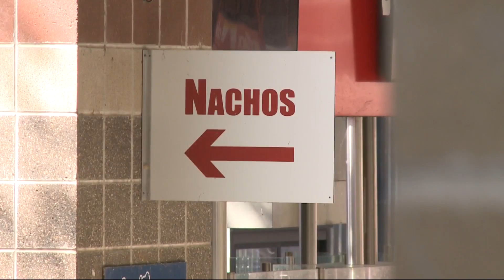I-Cubs Ready to Play Ball!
Season starts Tuesday.